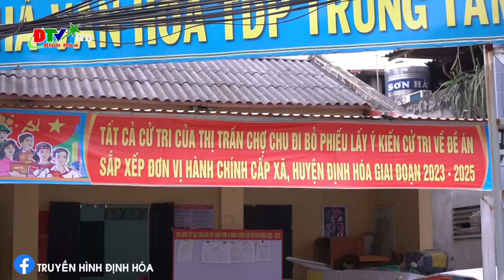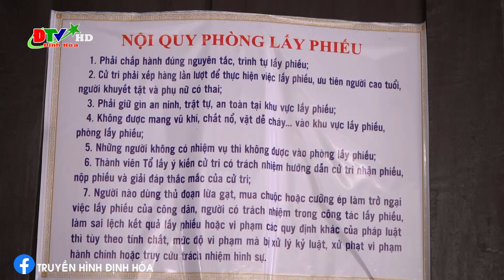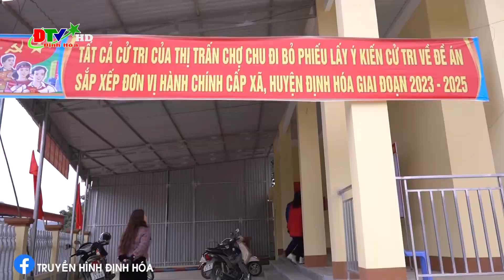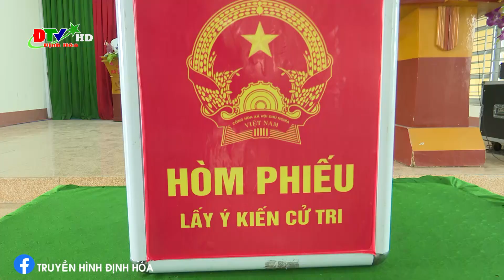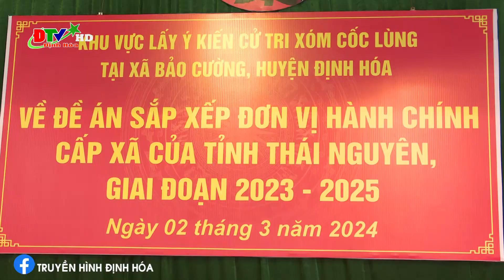Trên 99% cử tri thị trấn Chợ Chu và xã Bảo Cường đồng thuận với đề án sắp xếp đơn vị hành chính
Trên 99% cử tri thị trấn Chợ Chu và xã Bảo Cường đồng thuận với đề án sắp xếp đơn vị hành chính cấp xã của tỉnh Thái Nguyên giai đoạn 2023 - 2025